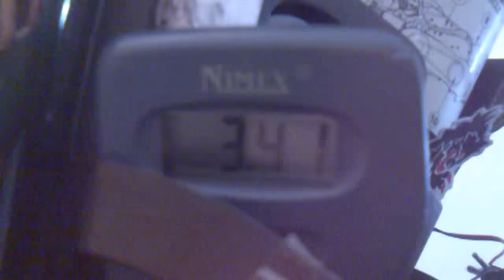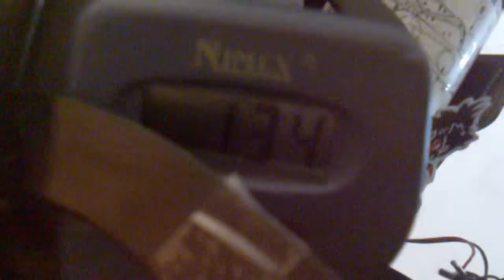scarabeo 504t Centralina/Bobina + regolatore di tensione (quello grigio)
sulla centralina in basso a destra quella nera dalla quale esce un cavo grosso che va alla candela